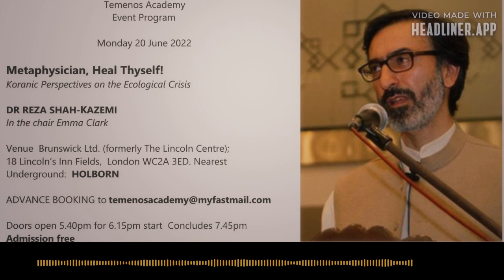Event Program 📣Temenos Academy- Metaphysician, Heal Thyself! by Reza Shah-Kazemi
For ALL our London followers Please come and join us!
Monday 20 June 2022. 5:40pm

Metaphysician, Heal Thyself!
Koranic Perspectives on the Ecological Crisis
DR REZA SHAH-KAZEMI
In the chair Emma Clark

Venue  Brunswick Ltd. (formerly The Lincoln Centre)
Doors open 5.40pm for 6.15pm start  Concludes 7.45pm
Admission free

The ecological crisis is one of the many symptoms of a spiritual malaise afflicting the human race, as Seyyed Hossein Nasr has been arguing for over half a century. In this lecture, I will try to demonstrate ways in which this metaphysical diagnosis emerges out of key Koranic perspectives on the relationship between man and nature, or between the microcosm and the macrocosm: ‘Corruption has appeared on land and at sea because of what the hands of human beings have earned’ (30: 41). As regards the ‘solution’ to the crisis, this is summed up in the words, ‘God will not change the condition of a people, until they change the condition of their own souls’ (13:11). This means that it is incumbent upon those with faith – an opening to metaphysical realities, those which, literally, transcend ‘nature’ (physis) – to make an effort to transform, if not transcend, themselves, thereby magnetising, as it were, the grace of God by which, alone, the root-cause of the ecological crisis can be removed.

REZA SHAH-KAZEMI is an author of works in Comparative Religion and Islamic Studies, and a Senior Research Associate at the Institute of Ismaili Studies, London. His books include Common Ground between Islam and Buddhism (2010); Paths to Transcendence – According to Shankara, Ibn Arabi and Meister Eckhart (2006); The Other in the Light of the One: The Universality of the Qur’an and Interfaith Dialogue (2006). This evening’s lecture will be based on his latest publication, Seeing God Everywhere: Qur’anic Perspectives on the Sanctity of Virgin Nature (2021).

For news and new releases directly to your inbox, sign up to our newsletter 👇